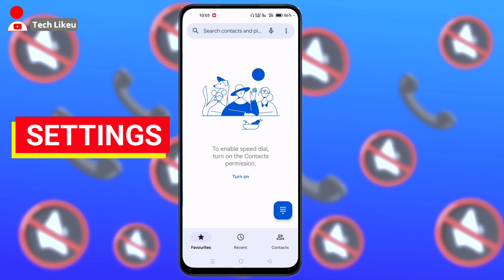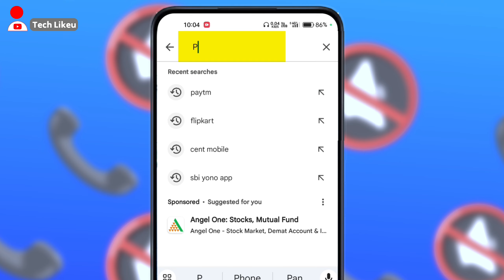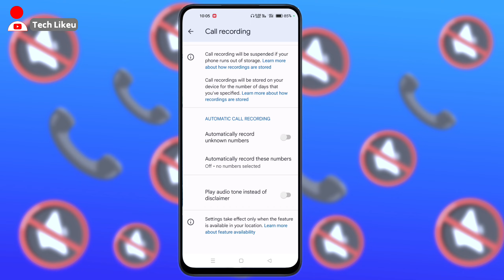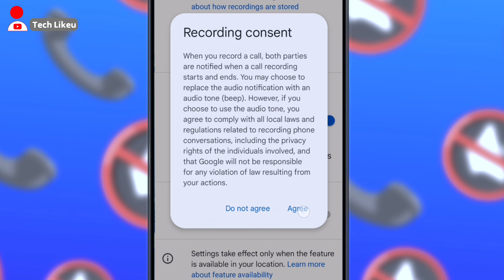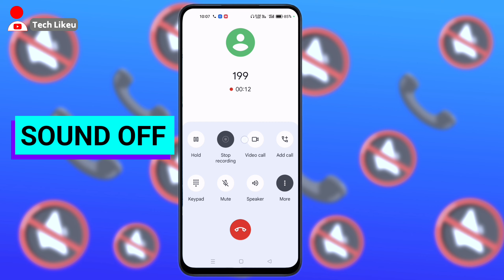How To Call record without Voice Announcement | Call Recording kaise karen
Call recording kaise kare kisi ko pata na chale | call recording kaise kare | call recording | call

Your Queries 👇👇👇.

Call record kaise kare kisi ko pata na chale Auto call recording kaise kare
Call record kaise kare
Call recording kaise karen
Call recording kaise kare Bina kisi ko pata chale
Call record without announcement
Call recording without announcement Automatic call record kaise kare

कॉल रिकॉर्ड कैसे करें बिना आवास के
बिना एनाउसमेंट के कॉल रिकॉर्डिंग